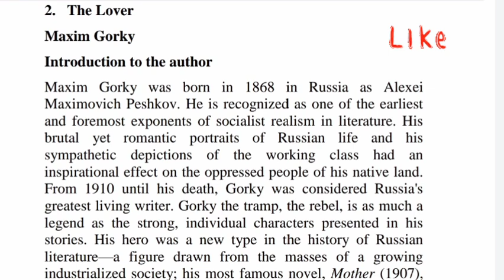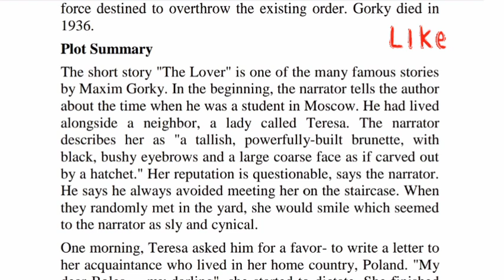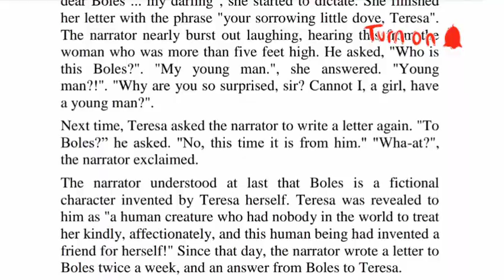HER LOVER | Maxim Gorky | 4TH SEMESTER | APPRECIATING FICTION CALICUTUNIVERSITY SUMMARY EXAM CU💯